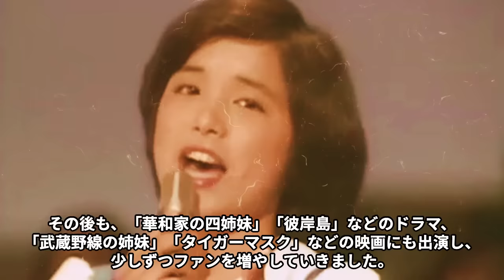高田みづえの熟年離婚の真相…息子の“事故”の実態に言葉を失う…「私はピアノ」でも有名な元歌手の旦那の介護の内容に驚きを隠せない…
元アイドル歌手で、元大関・若嶋津六夫さんの妻として

相撲部屋の女将も務めていた高田みづえ さん。

高田みづえさんは、1960 年 6 月 23 日生まれ、鹿児島県南九州市の出身です。

幼少期から歌が上手く、地元ののど自慢大会で「南国情話」を歌い優勝を経験したことがあり、

周囲の勧めで歌手を目指すようになりました。

今回は、高田みづえさんの熟年離婚の真相や息子の“事故”の実態

旦那の介護の内容などについてご紹介します。